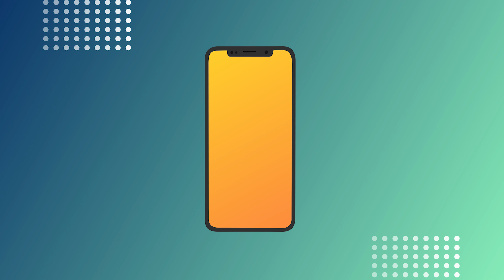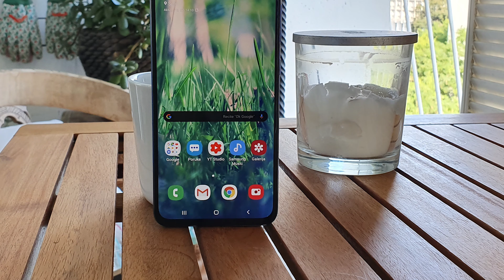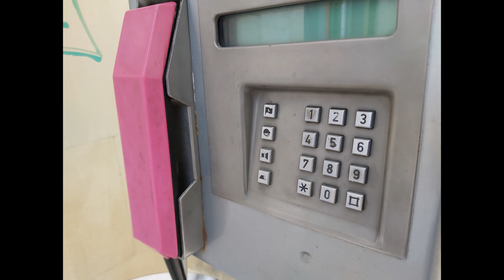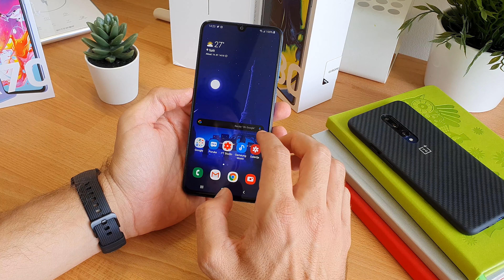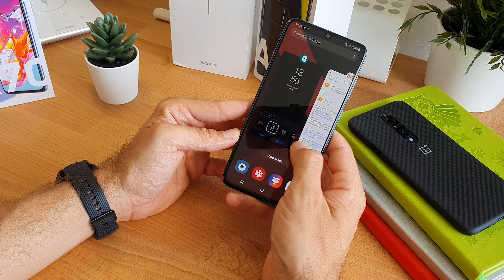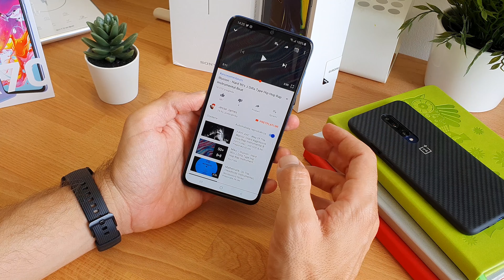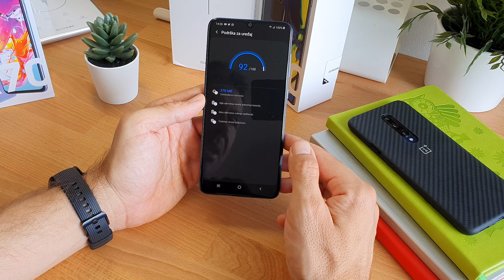Samsung Galaxy A70 Recenzija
Galaxy A70 nudi iskustvo u mnogočemu nalik na ono koje pruža Galaxy A50 pa će i ova moja recenzija ponoviti dosta toga, no svejedno mislim da će vam biti zanimljiva. Dakle, odgovore na sve moguće dvojbe koje imate u svezi sa Samsungom Galaxy A70 pronađite u ovoj recenziji.